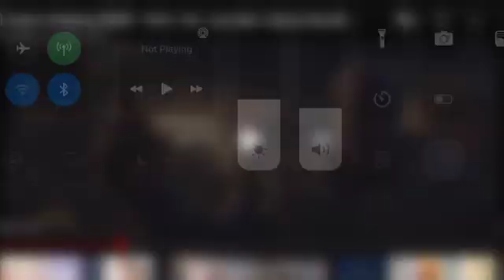Iron Man Theory